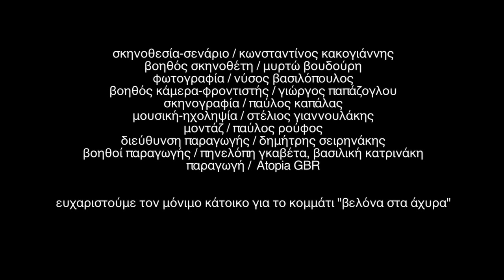MAXILARI TEASER # 2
Παίζουν οι:

πανάγος ιωακείμ
ρηνιώ κυριαζή
κλεοπάτρα μάρκου
κωνσταντινος παπαθεοδώρου
μυρτώ στράμπη
αρης τσαμπαλίκας
και ο τάκης μόσχος

σκηνοθεσία-σενάριο / κωνσταντίνος κακογιάννης
βοηθός σκηνοθέτη / μυρτώ βουδούρη
φωτογραφία / νύσος βασιλόπουλος
βοηθός κάμερα-φροντιστής / γιώργος παπάζογλου
σκηνογραφία / παύλος καπάλας
μουσική-ηχοληψία / στέλιος γιαννουλάκης
μοντάζ / παύλος ρούφος
διεύθυνση παραγωγής / δημήτρης συρινάκης
βοηθοί παραγωγής / πηνελόπη γκαβέτα, βασιλική κατρινάκη
παραγωγή /  Atopia GbR

ευχαριστούμε τον μόνιμο κάτοικο για το κομμάτι "βελόνα στα άχυρα"